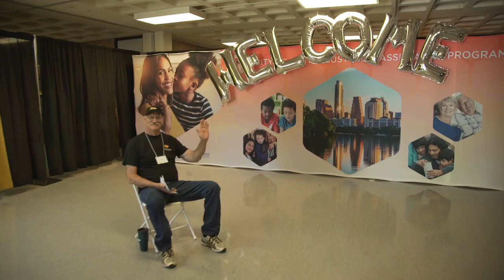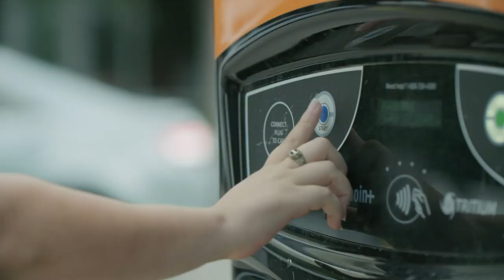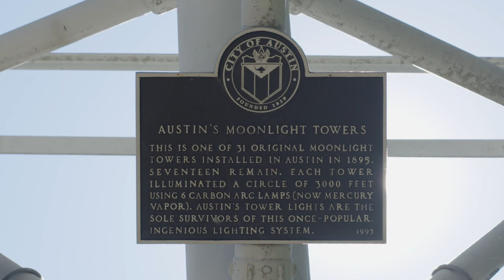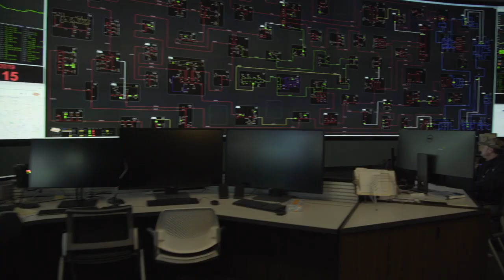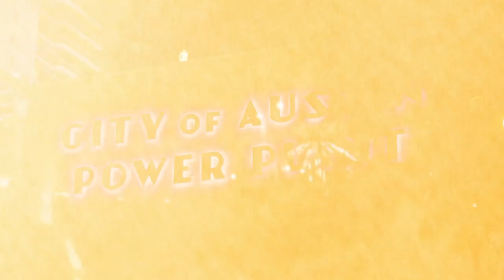Lighting a Brighter Future | 125 years of Austin Energy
Austin Energy is celebrating 125 years on May 6, 2020.

Austinites have owned their electric utility since 1895! Austin was a small town then, but now it’s one of the largest, most vibrant and cutting-edge cities in America.

Throughout the decades, our community has always seen its electric utility as a source of business development and affordable power. Austinites’ belief in the value of owning their utility — now known as Austin Energy — has paid off in big ways.

Austin Energy has generated more than electricity — it’s helped pay for city services like parks, swimming pools, libraries, police and firefighters. Austin Energy is also considered a leader in energy efficiency, renewable energy, green building, electric vehicles, and more.

For more than a century, the citizens of Austin have helped create a community-owned utility that lights our city and builds our future.